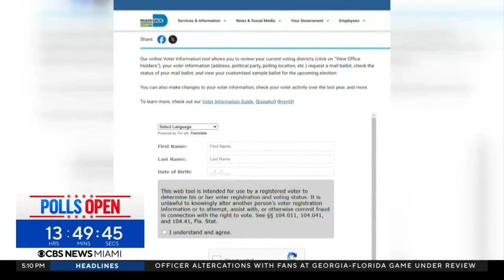Elections offices accept Vote-by-Mail ballots in Broward, Miami-Dade Counties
CBS News Miami's Peter D'Oench talks to voters who turned in their Vote-by-Mail ballots at elections supervisors' offices Monday. There are nine sites in Broward County and three in Miami-Dade County. Those ballots can be dropped off at their precincts or elections offices by 7 p.m. Election Day.